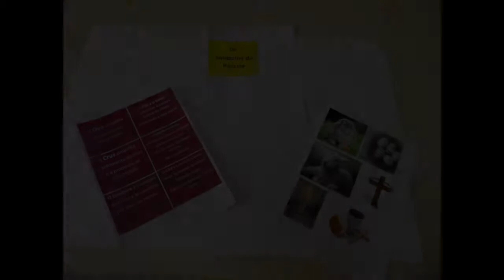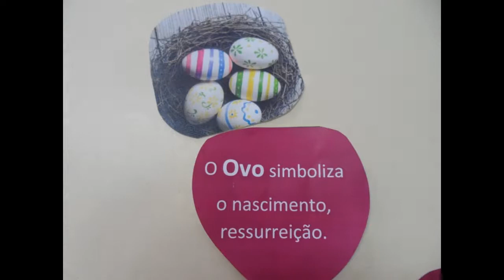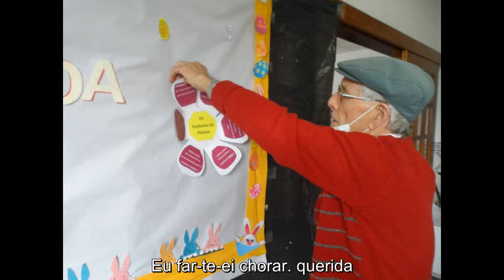Casa do Povo de Cerdeira e Moura da Serra, I.P.S.S. - Simbolos e Lembranças da Páscoa 2021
Mais um dia de trabalho de Equipa...

... realizámos uma flor com os Simbolos da Páscoa, exercitando ao mesmo tempo a motricidade fina...

... tivemos tempo de terminarmos as nossas Lembranças alusivas à Época Pascal, e que bonitas e coloridas ficaram...

... mais um dia produtivo e dinâmico entre os noss@s Residentes e Colaborador@s...